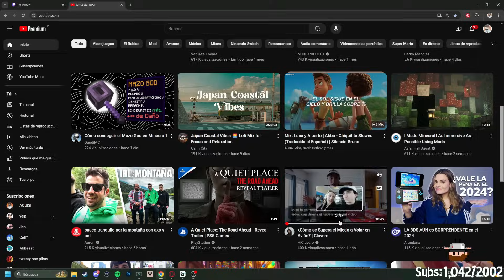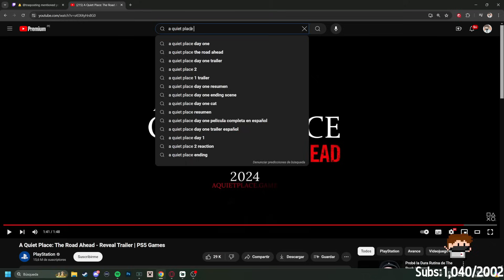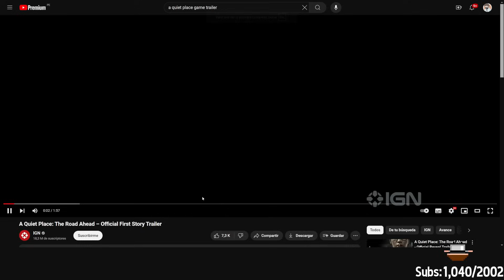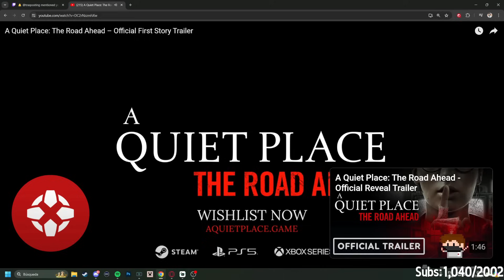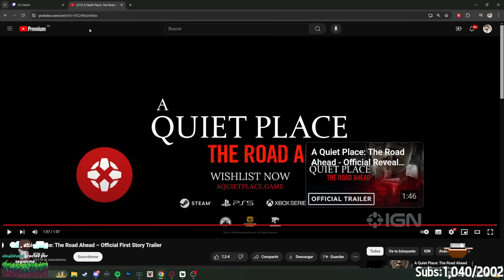AQUINO reacciona A Quiet Place: The Road Ahead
Canales de Aquino

Pdt: No soy un canal oficial